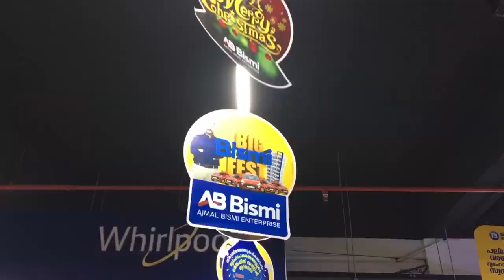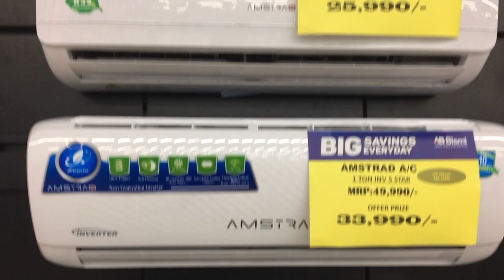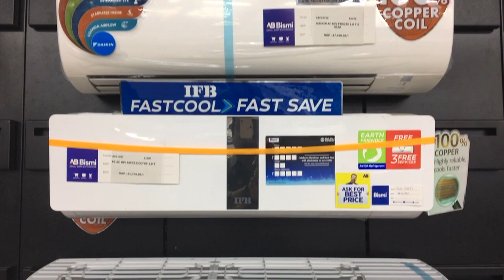Ajmal Bismi Ac Fest Palarivattom